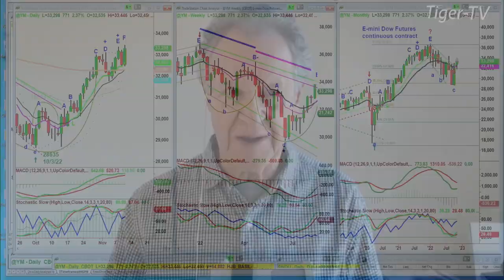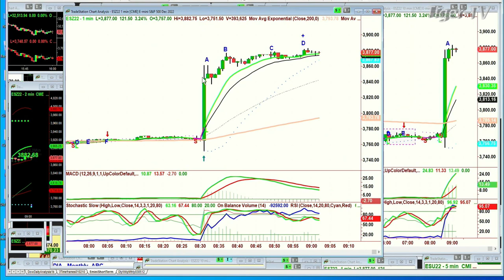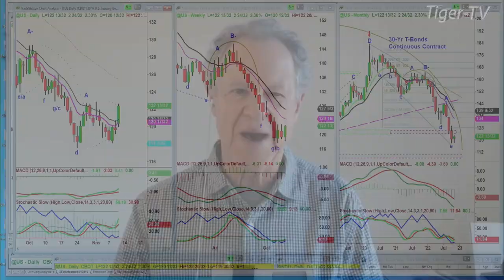November 10th 9AM ET Market Update on TFNN - 2022